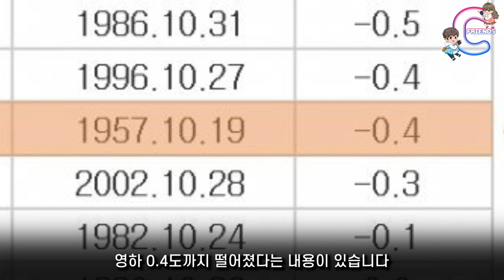‹EP.223›64년만에 한파!!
갑자기 추워진 날씨에 옷장에 넣어둔 겨울옷을 미리 준비하셔야합니다.